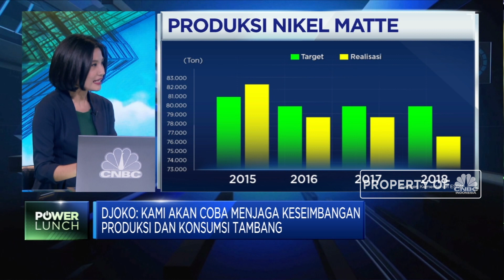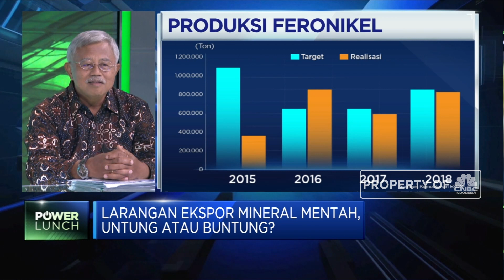IMA Tanggapi Rencana Larangan Ekspor Mineral Mentah Presiden Jokowi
Direktur Eksekutif Indonesian Mining Association (IMA), Djoko Widajatno  menyebutkan bahwa dalam kebijakan nasional maka hasil SDA digunakan untuk menunjang industri dasar Indonesia, sehingga  demi terjaminya kebutuhan bahan baku mineral ini maka  ekspor raw material harus dikurangi secara bertahap sesuai dengan arahan Presiden Jokowi.

Terkait upaya pemenuhan kebutuhan bahan baku mineral dalam negeri ini maka arahan Presiden Jokowi terhadap pelarangan ekspor mineral mentah seperti Bauksit akan berdampak baik untuk memberikan nilai tambah bagi hasil tambang yang pada akhirnya bisa mengatasi CAD.

Selengkapnya saksikan dialog  Anneke Wijaya dengan Direktur Eksekutif Indonesian Mining Association (IMA), Djoko Widajatno  dalam Power Lunch, CNBC Indonesia (Rabu, 18/12/2019)